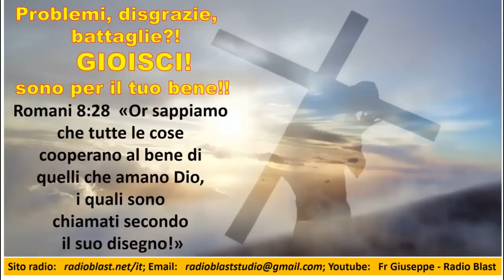Problemi, disgrazie, battaglie? Gioisci, sono per il tuo bene!